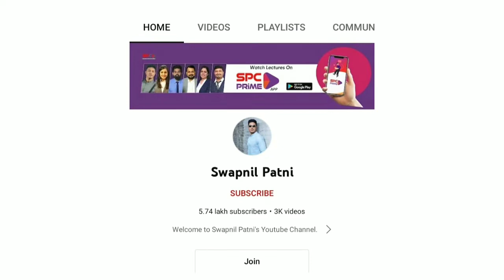The Best YouTube Channel For CA Foundation Course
The Best YouTube Channel For CA Foundation Course | unacademycafoundation icai cafoundation Telegram Channel